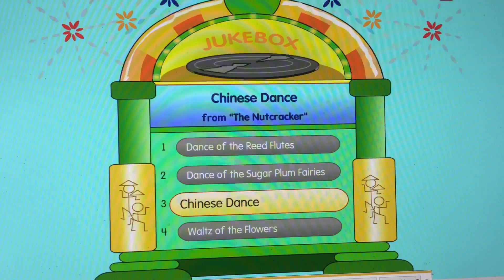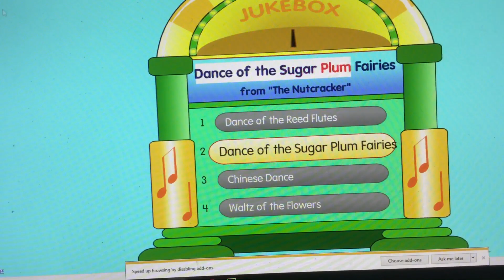Tchaikovsky’s Nutcracker Jukebox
Tchaikovsky